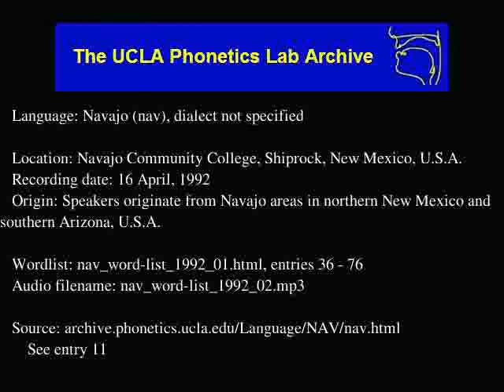Navajo audio: nav_word-list_1992_02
Language family: Eyak-Athabaskan; Athabaskan; Southern Athabaskan;
Navajo Community College, Shiprock, New Mexico, U.S.A.
Date: 4/16/1992

Contributor: Helen George, Leland Johnson, Martha Austin-Garrison, Martha Jackson, Louise Nygnard, Lorene Legoh, Tony Goldtooth